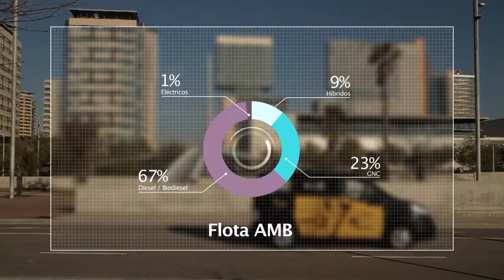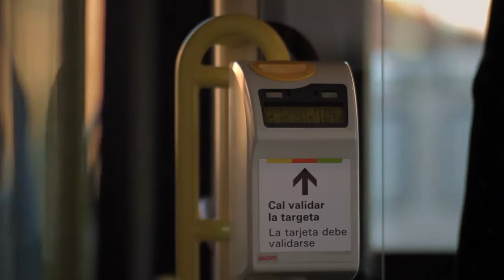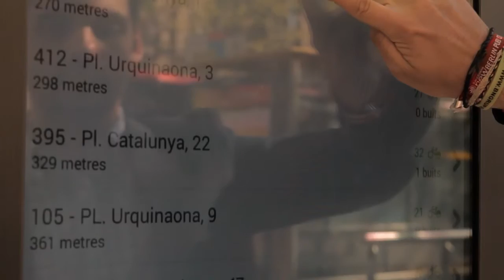Mobilidad y transporte del área metropolitana de Barcelona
Para asegurar que todos puedan llegar a su destino, cada día, con calidad y seguridad, es necesario que se ponga en marcha un engranaje preciso y eficiente: el transporte metropolitano. Estos son los servicios y recursos para el transporte público del área metropolitana de Barcelona. Desde el AMB se planifican y gestionan las redes de autobuses, metro y otros medios de transporte público, excepto los tranvías.